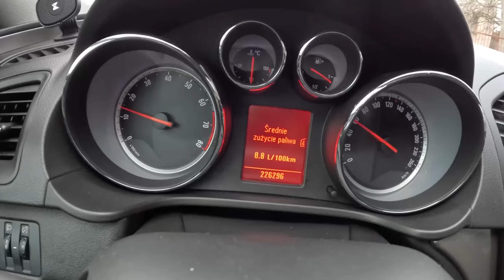2010 Opel Insignia [1.6 Turbo ECOTEC 180HP] |0-100| POV Test Drive #1544 Joe Black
Car: Opel Insignia I Sports Tourer 1.6 Turbo ECOTEC 180HP 2010

0:00 Intro
0:09 Walk-around and interior
1:00 Bumpy road
1:50 Casual driving
6:09 Acceleration
6:30 Highway
11:45 Casual driving
13:16 Engine view
13:33 Fuel Consumption

Engine: 1.6L Petrol (Gasolina) 4-cylinders
Displacement (cc): 1598
Power: 132 kW/180 hp
Torque: 230 Nm
Transmission: 6-speed manual
Traction: FWD ( Front-Wheel Drive )

Acceleration (0–100 km/h): 9,2 s.

Fuel Tank Capacity: 70L
Total Range: 886 km
Cargo Space: 540 Liter
Model: 2010
Date of Production : 2008 – 2017
Base Price in Germany : 37.350 EUR

Driver: Joe Black
Video: GoPro Hero 11 Black / Sony a6300 + Sigma 16mm f1.4
Audio: Zoom H2n (recorder) & Roland CS-10EM (binaural microphones)
Edit: MacBook Pro / Final cut Pro X